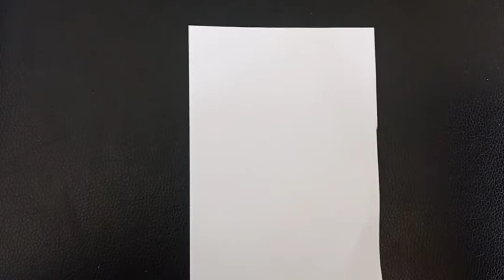How to draw tortoise easy/Kids drawing